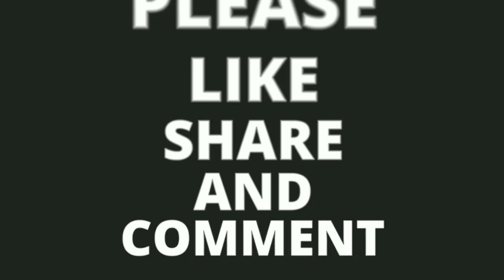Chhath puja स्पेशल डांस वीडियो 2018 (Part-6)